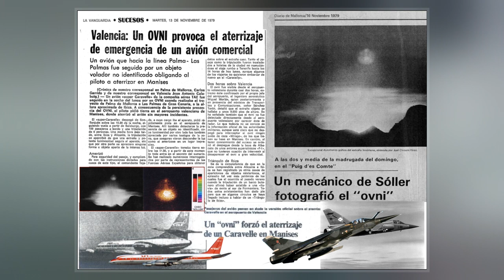Petrozavodsk Phenomenon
The Petrozavodsk phenomenon was a  of celestial events of a disputed nature that occurred on September 20, 1977. The sightings were reported over a vast territory, from Copenhagen and Helsinki in the west to Vladivostok in the east. It is named after the city of Petrozavodsk in Russia, Soviet Union, where a glowing object was widely reported that ered the city with numerous rays.